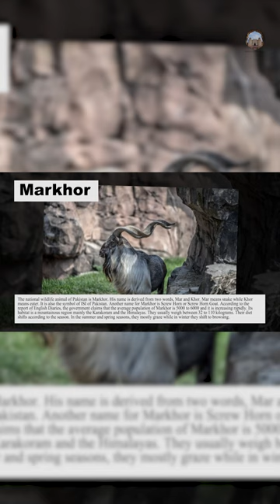Discover Pakistan's Wildlife Wonders - Top Animals in the Region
Prepare to embark on a captivating journey as we delve into the vibrant tapestry of Pakistan's wildlife. In 'Discover Pakistan's Wildlife Wonders - Top 5 Animals in the Region,' we'll unveil the extraordinary creatures that grace this diverse nation, from the majestic snow leopard to the elusive markhor and more. Join us on this exploration of Pakistan's natural treasures, where each species tells a unique story of adaptation and survival in this enchanting land